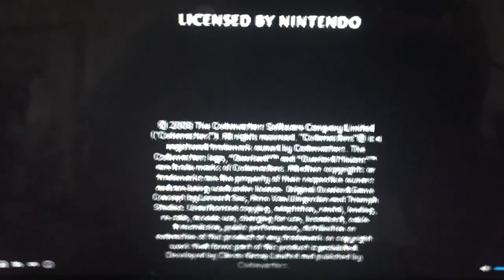Codematers/Climax/Mobiclip Video Codec (2009)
From Codemasters Presents “Overlord Minions” for Nintendo DS (2009)